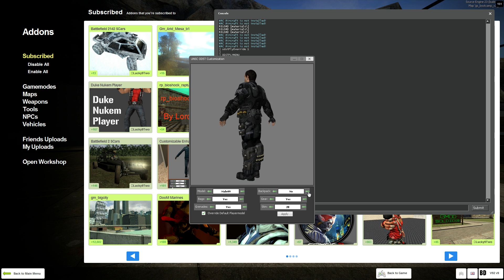[V92] Customizable ODST Players